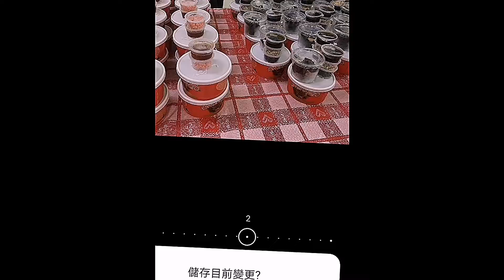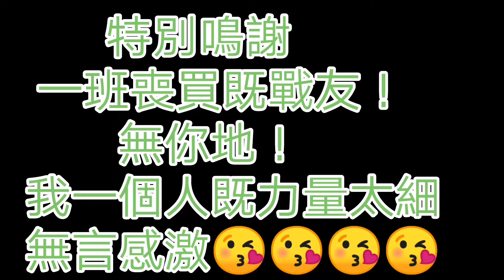請孤兒院小朋友食雪糕🍨🍧🍦🍨🍧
😘😘感激大家支持